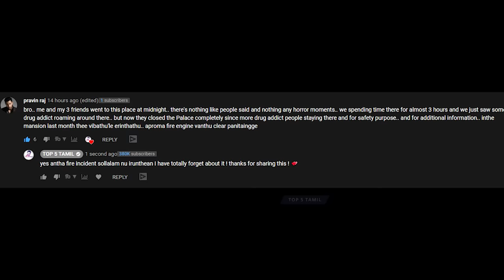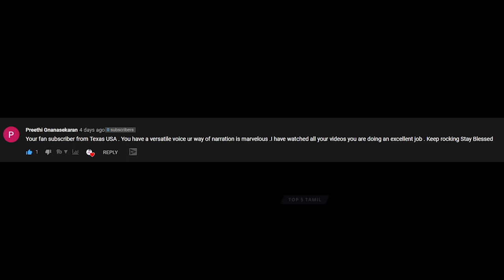அமெரிக்க ஆண்களை அலற வைத்த Jeffrey Dahmer Mystery | Top 5 Tamil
Dahmer was born in Milwaukee, Wisconsin, on May 21, 1960, to Lionel and Joyce Dahmer. He was described as an energetic and happy child until the age of 4 when surgery to correct a double hernia seemed to effect a change in the boy.